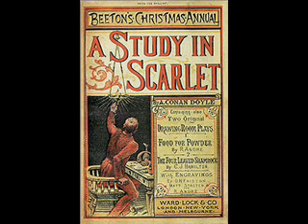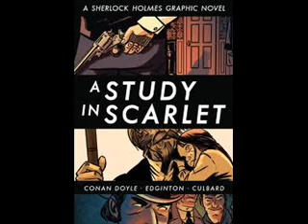A Study In Scarlet Part 2 Chapter 6.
Audio recorded by Beath Tomas